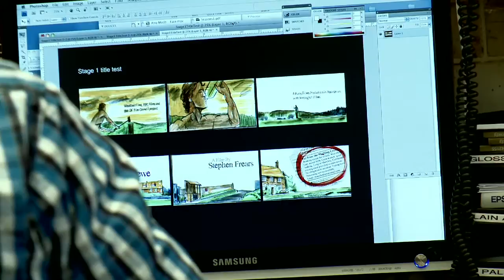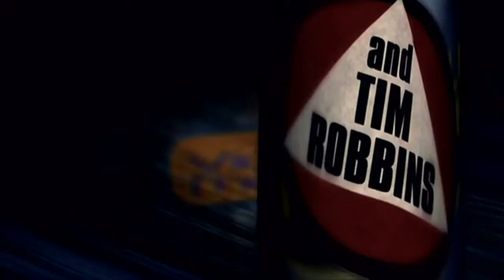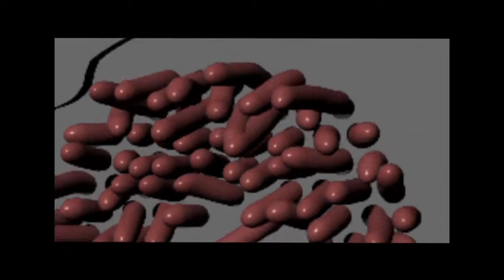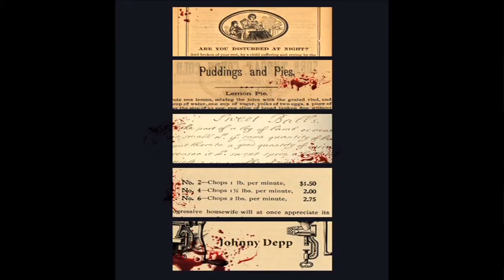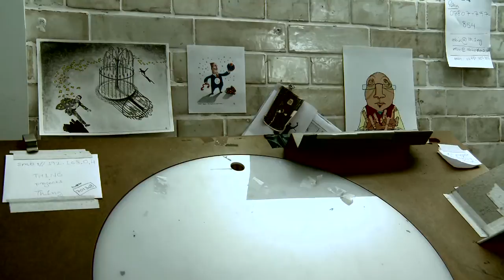Richard Morrison interview on title design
Watch this interview and many more on "Watch the Titles""

You probably know Richard Morrison's work for movies such as Batman, Brazil, High Fidelity, Enemy at the Gates, and Sweeney Todd So we took a little trip to London to meet with the charismatic title designer, who also happens to be a fascinating character. Morrison talks title design, and takes us on a grand tour around the th1ng studio and to his favorite coffee shop in Soho, the wonderful Bar Italia, where he's made a lot of movie deals over the years. First in a brand-new series of 9 interviews with title designers, from the "Watch the Titles" 2 DVD-set.

In the early 1970's, Morrison was a young and ambitious graphic designer working at a production studio in London. Here he ran into title design legend Maurice Binder. Binder asked him to assist him with the production of one of the James Bond title sequences. This led Morrison to pursue movie title design. Morrison got his first "lucky break," as he calls it, in 1979, when director Franc Roddam asked him to design the main title for Quadrophenia.

Morrison's body of work includes over one hundred title sequences for film and TV. Notable directors he has worked with (often more than once) include, Tim Burton, Terry Gilliam, Jean-Jacques Annaud, David Lean, Stephen Frears, Kenneth Branagh, Ridley Scott, and Nicolas Roeg.

Mid-summer of 2010, we took the train to London to visit Morrison at the th1ng headquarters in London for an interview. Morrison is a fascinating character to talk to, and a great storyteller. We shot in five different locations, such as the roof terrace of th1ng's office on Wardour Street, which reminded us of the moody images of Victorian London in the Sweeney Todd title sequence. In the afternoon we strolled the streets of London Soho, where Morrison has lived and worked for many years. He seemed to know everyone and constantly stopped to shake hands with people. We rounded up the interview at Bar Italia, an illustrious coffee shop in Soho, where the walls are clad with old pictures of Italian movie stars and where they serve the most amazing frappuccino's and cakes. It's also a place where Morrison often meets with directors to discuss projects.

This interview is the first in a brand-new series 9 video interviews with main title designers, filmed in 2010. These 9 new interviews are part of the "Forget the Film, Watch the Titles" 2 DVD-set, which is available from our shop.